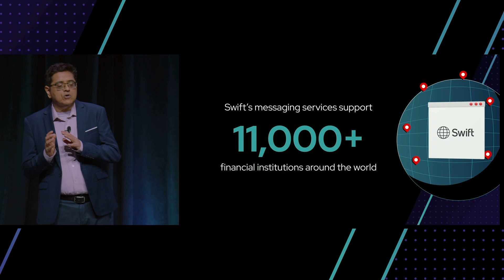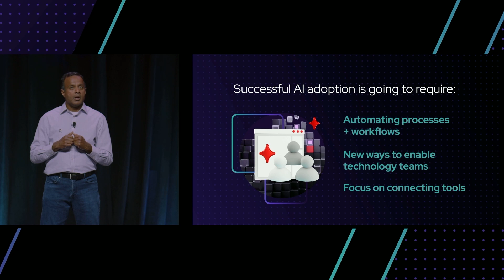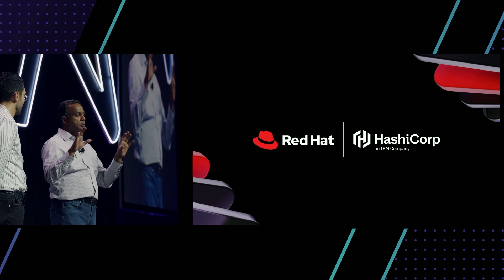AnsibleFest Keynote Recap: AI, HashiCorp and automation's future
The automator takes center stage in our AnsibleFest Keynote recap from Red Hat Summit 2025 in Boston. Host David Walker is joined by guest host Kaete Piccirilli, Director of Product Marketing for Red Hat Ansible Automation, to break down an energetic keynote delivered by Sathish Balakrishnan.

David and Kaete summarize some key takeaways:
● Setting the Stage: Sathish Balakrishnan addressed how automation is crucial for harnessing AI's value while tackling consistent IT challenges like rising costs, complexity, legacy modernization, virtualization, and security.
● Core Challenges & Virtualization: Tackling the ""3 C's"" (Complexity, Cost, Compliance) and the ""tectonic shift"" in virtualization, where Ansible Automation Platform plays a key role in managing and migrating workloads.
● Ansible & AI – The Essential Foundation: How Ansible and the Red Hat AI ecosystem help IT operations streamline AI infrastructure delivery, unlock AIOps, and ensure reliability for the growing AI landscape.
● Deepened HashiCorp Integration: Armon Dadgar joined Sathish to announce an expanded collaboration. Get ready for Ansible & Terraform ""better together"" for full lifecycle management, and Ansible & Vault enhancing secure automation. Near-term product integrations are coming!
● The Power of Automators & What's Next: Inspiring customer stories (Barclays, SWIFT, Google) and a tease of new AI capabilities for Ansible Automation Platform, including Lightspeed Assistant and AIOps features, all designed to empower the automator.

It’s clear: in the age of AI, it is the automators, powered by Ansible, who will pave the way for transformative IT operations.

Catch up on the latest new from AnsibleFest and Red Hat Summit 2025:

Follow @RedHatSummit, @Ansible, and @RedHat on social media. Use RHSummit and AnsibleFest!